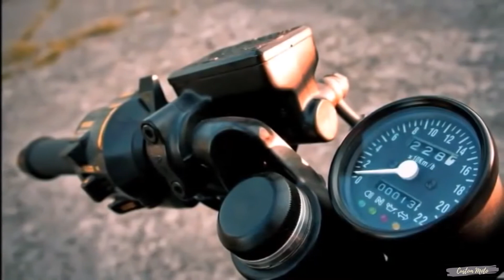Custom Honda CBX750 by Tarmac Custom Motorcycles | Custom Moto